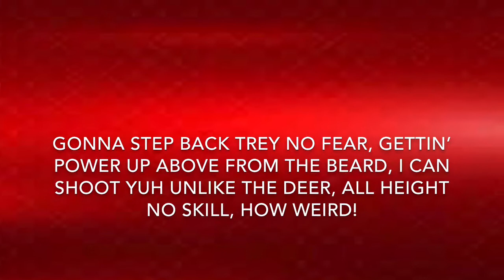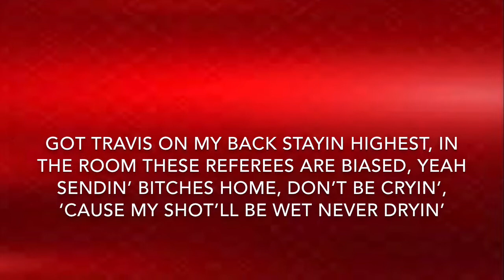“Harden” - Han Lord Lee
Song about James Harden